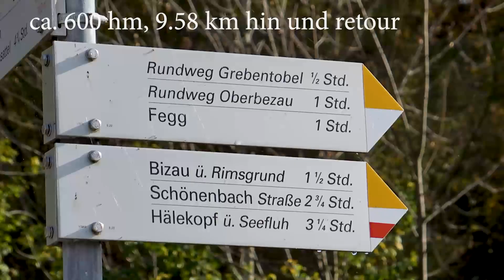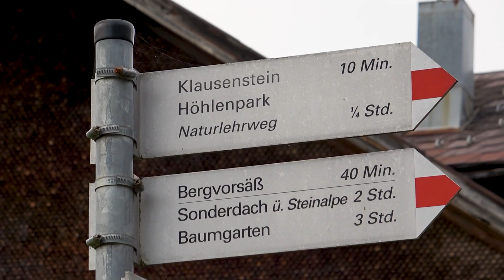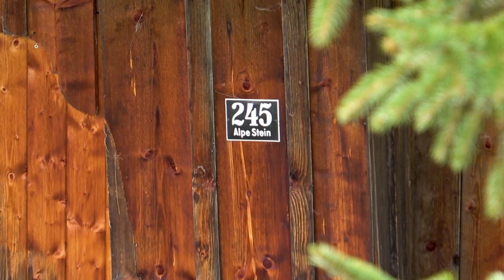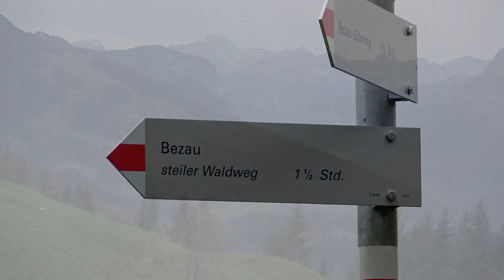Höhlenpark - Bezau - Klausenstein - Alpe Stein - Vorsäß Sonderdach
Da war ich gestern. (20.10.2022)  Gestartet bin ich beim Parkplatz der Bergbahnen Bezau. Dann suchte ich in mehreren Anläufen den Weg zum Einstieg in den Höhlenpark, da der Höhlenpark bei den Hinweisschildern nicht angeschrieben war. Es sollte laut App entlang des Bezaubaches gehen, der wegen Bauarbeiten jedoch gesperrt war. Irgendwie fand ich dann schließlich den Einstieg. 🙂 Entlang des Lehrpfades befinden sich zahlreiche Tafeln, die auf die heimischen Laubbäume und andere Gehölzer aufmerksam machen. Es gibt auch gleich mal zu Beginn einen Aussichtspunkt auf einem Felsblock, der mit einer Brücke mit dem Gehweg verbunden ist.(siehe dann im Video). Beim Wegpunkt Viehweide ist die Markierung zum Weitergehen nicht gleich ersichtlich bzw. sie fehlt. Die Wegspuren sind komplett mit Laub bedeckt und daher braucht es ein wenig Neugierde und Orientierungssinn, bis man wieder auf den Lehrpfad stößt. Weiter ging es dann über die
Stein Alpe (Hausnummer 245)  hoch zum Vorsäß Sonderdach (sehr steiler Waldweg, der nur bei trockenem Wetter begehbar ist  - vor allem im Abstieg)- mit viel Laub und vielen große Steinen und versteckten Wurzeln unter dem Laub. Ein kurzes Stück ist seilversichert, dort wo auch ein Bach den Weg zu queren scheint. Von Sonderdach den Güterweg zurück zum Parkplatz der Bergbahnen Bezau.

ca. 600 hm, 9.58 km